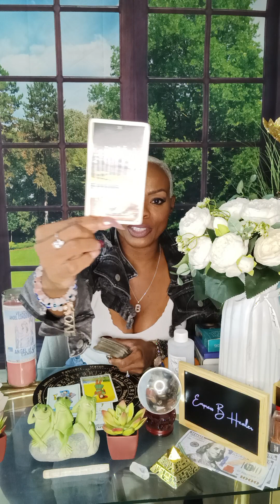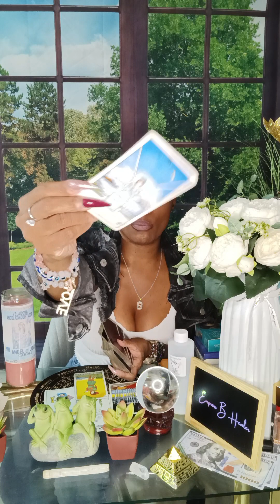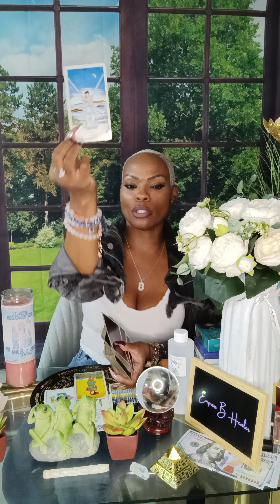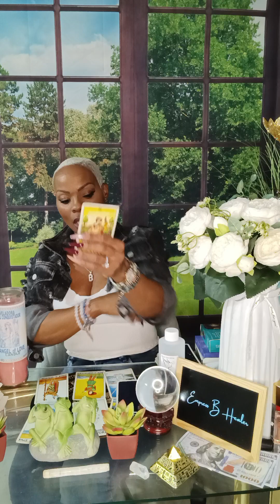INFECTIOUS DIS-EASE- JEALOUS/ENVIOUS/ HATRED playing close. NO MORE ACCESS. KICK ROCKS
Greetings .Hello loves, I want to personally thank you all for being here and being the divine beautiful souls that you are. This is a healing channel and we are all on this healing journey together.

as these abilities are coming online at this time you may see their different gifts that you are receiving being initiated in your dreams and contacted by your loved ones who have transitioned into the spirit realm.

I am an intuitive reader psychic medium prophetess high priestess light worker and have the ability to practice many different divinations.  If you have come here onto my channel it is not a coincidence many blessings are coming to you by exchange of energy with me there is no accidents.